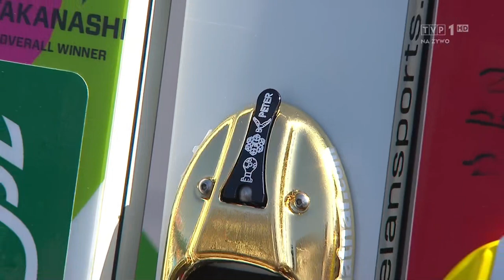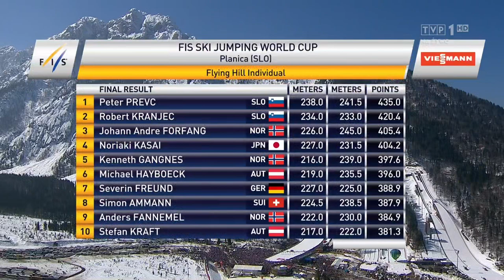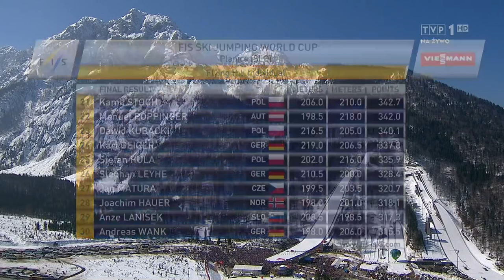Planica 2016 -ostatnia 10!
OSTATNIA 10 pucharu świata w skokach narciarskich - Planica 2016